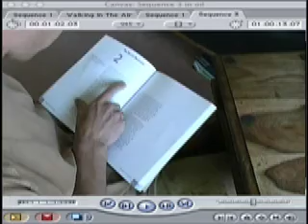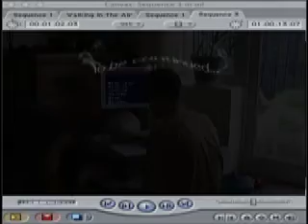Flukey B4stard or just a jammie get!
How lucky can a man be...For once technology (in the name of a clever i-mac) saves the day. Don't buy a PC get a clever Mac.

Coleslaw